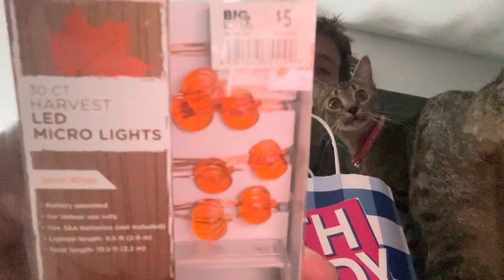Fall haul scents! Kitty overload 🐈‍⬛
Hello guys! Me and my girlfriend went to bath and bodywork’s and bought some fall scents! We love them and hopefully you will too check them out!